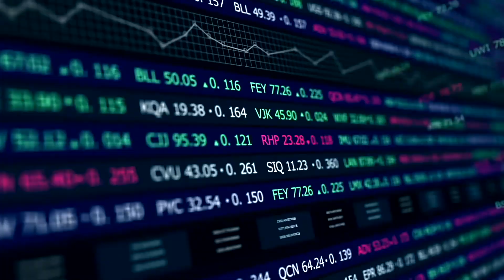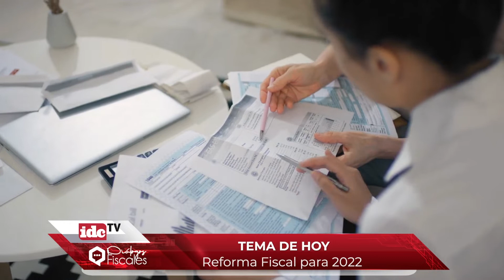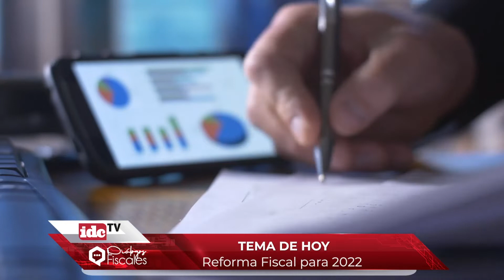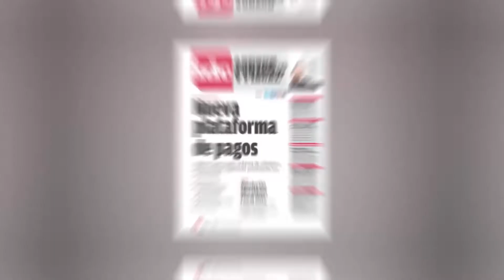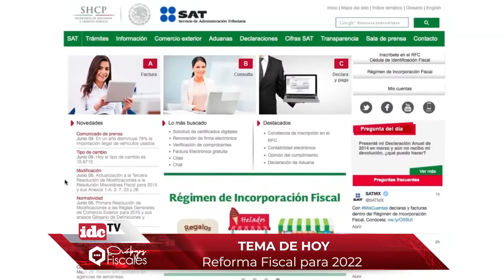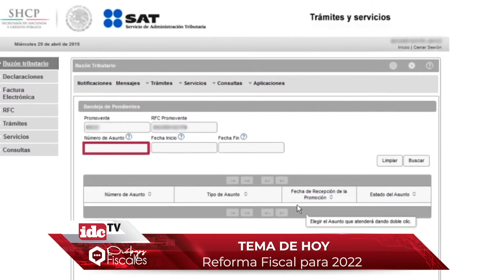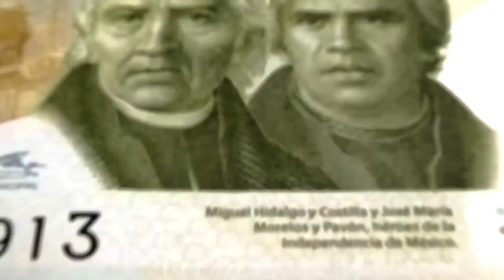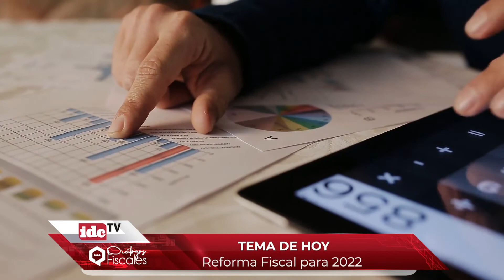Reforma Fiscal para 2022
Vamos a platicar la reforma fiscal que se viene para 2022. El próximo año vienen cambios interesantes al régimen de tributación de personas físicas y de las morales, pero el día de ha vamos a hablar de las reformas que habrá con el Régimen Simplificado de Confianza.